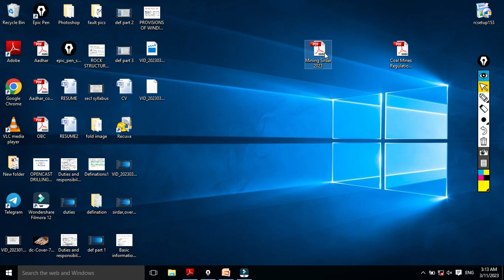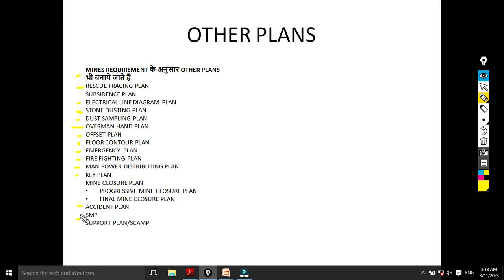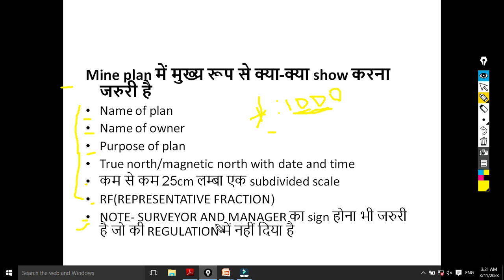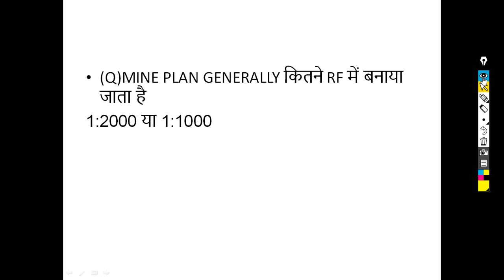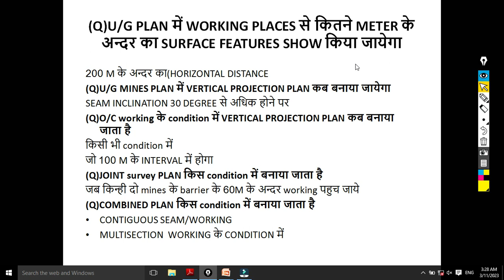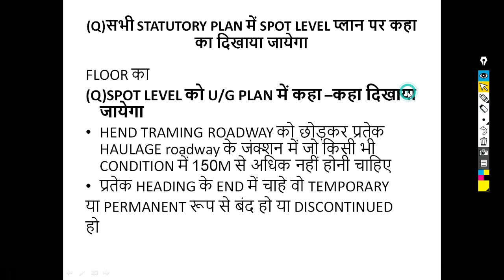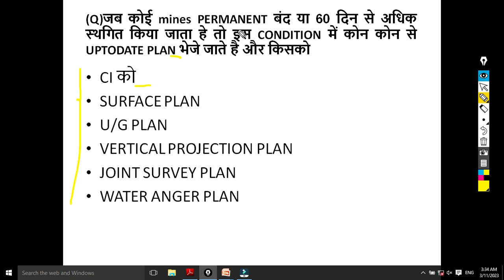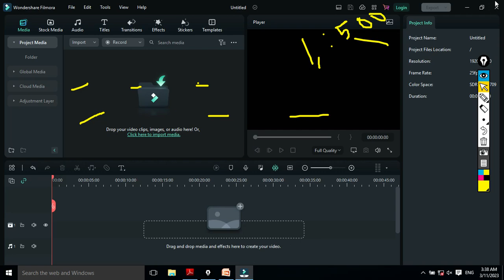SECL SYLLABUS TOPIC -BASIC INFORMATION RELATED TO VARIOUS MINE PLANS